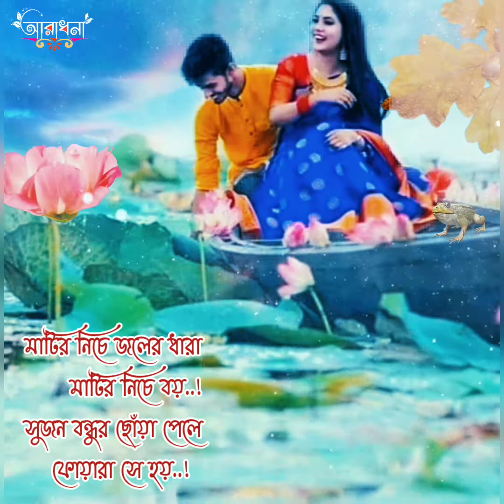মাটির নিচে জলের ধারা... Beautigul song by Kumar sanu